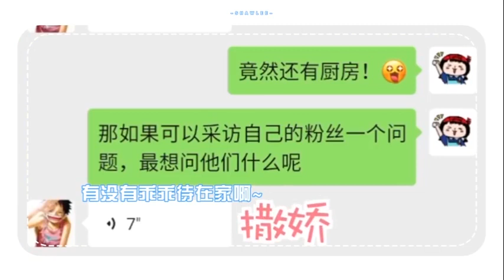Zhang Zhehan 张哲瀚 Hapoy & Cutie Moments from Interview Vlog 太可愛了！采访时的可愛时刻! 太逗了😂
Zhang Zhehan 张哲瀚 Hapoy & Cutie Moment from Interview Vlog 太可愛了！